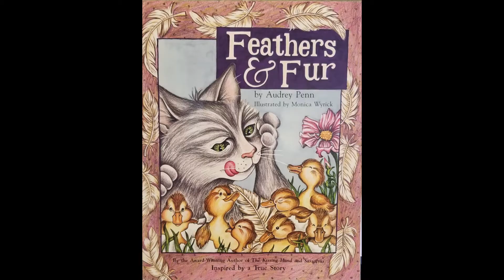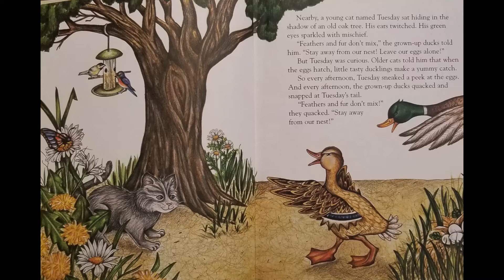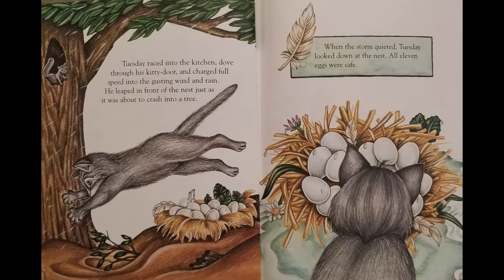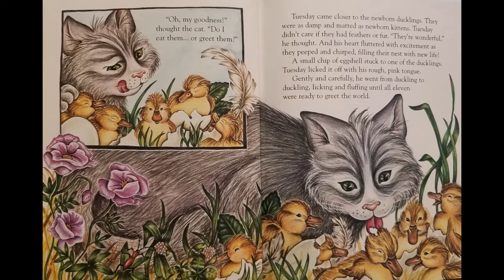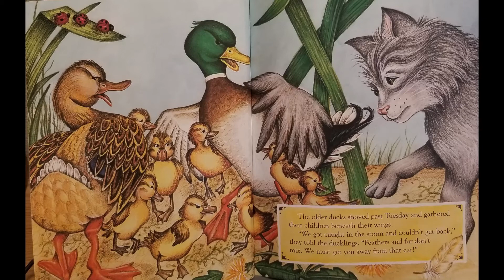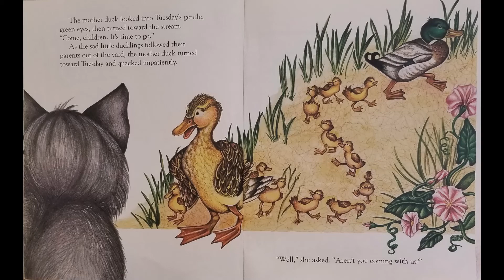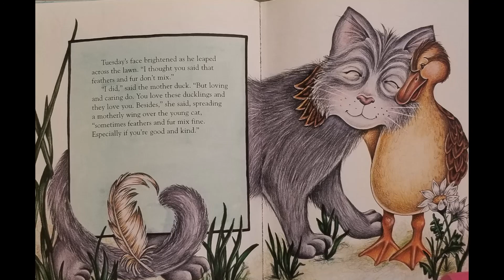Feathers and Fur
Wanting to take it a step further? If you are a caregiver or work with children, you might try this activity to go along with “Feathers and Fur”: in this book it seemed like feathers and fur did not go together. Have you ever heard the saying – “they go together like oil and water?” - have you ever tried mixing oil and water? Get an empty clear plastic pop bottle, remove the label. Fill the bottle half full of water using a funnel is helpful, then fill the rest of the way up with any type of cooking oil or baby oil. Next add a few drops of food coloring. Put the lid on tight and enjoy – shake and watch it settle.  Oil and water might not mix but they sure can make something beautiful, just like the beautiful friendship that formed in this book.